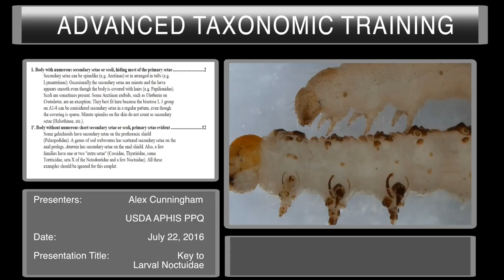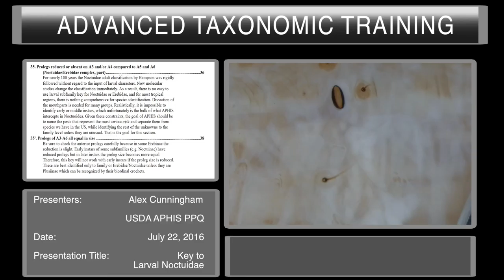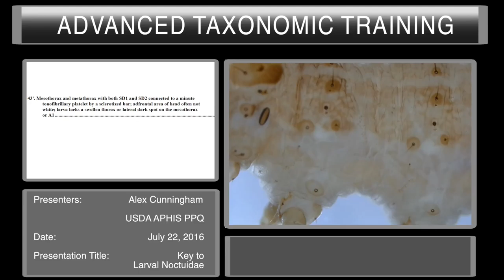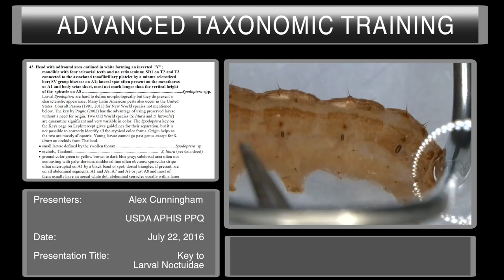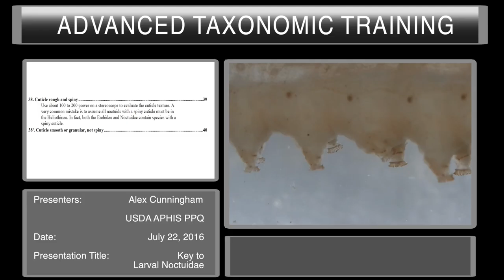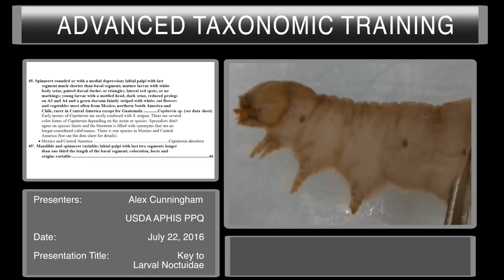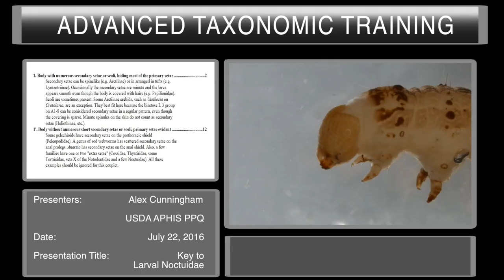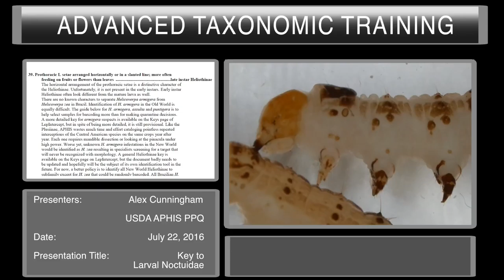Key - Larval Noctuidae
Advanced Taxonomic Training Videos
Presenter: Alex Cunningham
Date: July 22, 2016
Title: Key to Larval Noctuidae